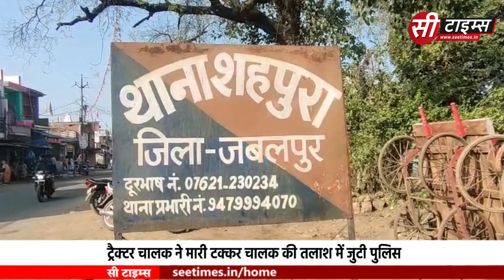जबलपुर :- सड़क हादसे में पिता पुत्र की मौत मां गंभीर रूप से घायल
जबलपुर के शहपुरा थाना क्षेत्र के घंसौर हनुमान मंदिर के पास एक भीषण सड़क हादसा देखने को मिला जहां एक ट्रैक्टर चालक ने बाइक चालक को टक्कर मार दी टक्कर के बाद धर्मेंद्र कुशवाहा और उसके 10 वर्षीय बालक की मौके पर ही मौत हो गई वहीं पत्नी रोशनी कुशवाहा गंभीर रूप से घायल हो गई जिसे इलाज के लिए मेडिकल अस्पताल में भर्ती कराया गया वहीं मामले में जानकारी देते हुए एडिशनल एसपी ग्रामीण सूर्यकांत शर्मा ने बताया कि रिठौरा निवासी धर्मेंद्र कुशवाहा अपने घर से जन्मदिन के प्रोग्राम के लिए सहसन जा रहा था जहां घसौर हनुमान मंदिर के पास अज्ञात ट्रैक्टर चालक ने बाइक सवार धर्मेंद्र को टक्कर मार दी जिसके बाद धर्मेंद्र और उसके 10 वर्षी बालक की मौके पर ही दर्दनाक मौत हो गई वहीं धर्मेंद्र की पत्नी गंभीर रूप से घायल है जिसे इलाज के लिए मेडिकल अस्पताल में भर्ती कराया गया है और अज्ञात ट्रैक्टर चालक की तलाश पुलिस के द्वारा की जा रही है.

बाइट  - सूर्यकांत शर्मा  - एडिशनल एसपी ,जबलपुर ,ग्रामीण